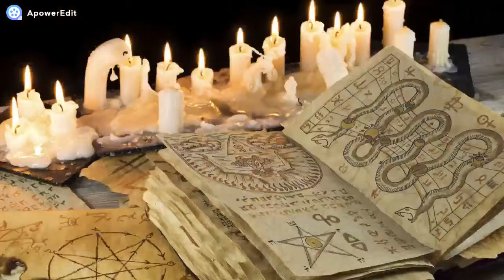IL MISTERO DEL QUADRO FANTASMA - LA NINFA DEI BOSCHI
In questo video vi racconto la storia del quadro misterioso "La ninfa dei boschi" dipinto da Bernardino Luini. Tempo fa l'opera era esposta alla Pinacoteca di Brera, a Milano, ma è misteriosamente scomparso a seguito di alcune indagini, che hanno portato gli studiosi del paranormale a considerare il quadro un portale per l'aldilà.